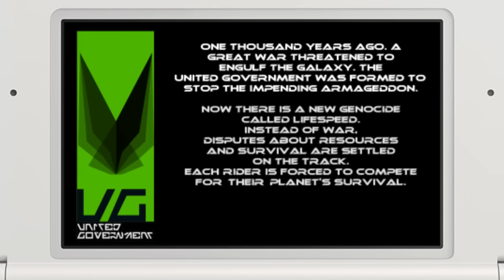[eShop EU] Lifespeed - First Look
We fly and shoot our way to victory in the Nintendo 3DS eShop game Lifespeed!